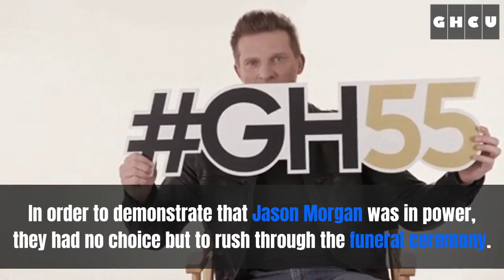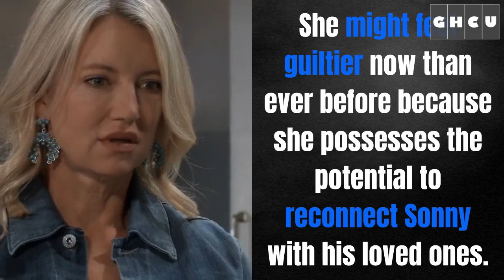General Hospital Spoilers: Michael Graveyard Visit Reveals Sonny Secret After Nina Encounter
According to General Hospital spoilers, Nina Reeves' terrible Sonny Corinthos guilt will be revealed during a Michael Corinthos graveyard visit. After observing Michael's suffering, Nina may be persuaded to disclose that Michael's father is alive. However, Nina might struggle when it comes to revealing the truth.